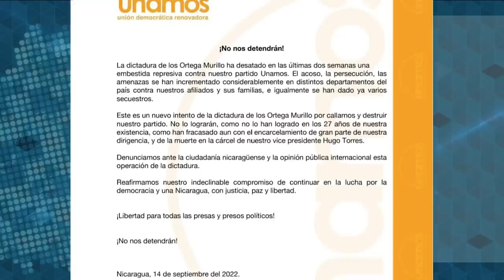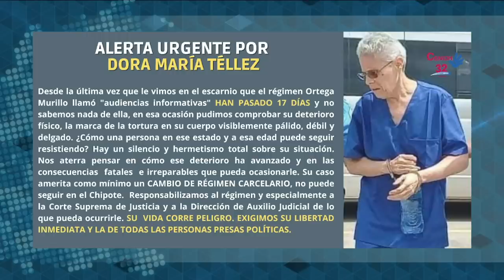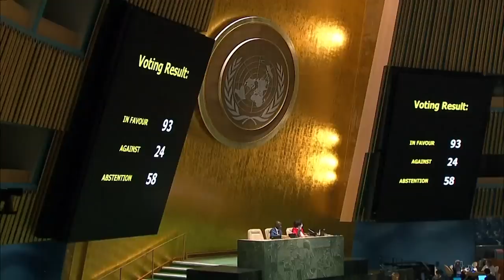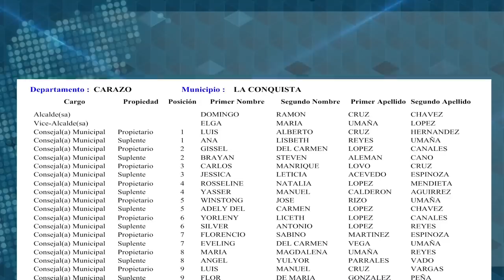Régimen secuestra a familiares de perseguidos como rehenes en nueva "embestida represiva"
Al menos cinco familiares de perseguidos del régimen de Daniel Ortega y Rosario Murillo han sido secuestrados en la última semana, en una nueva embestida represiva en Nicaragua.